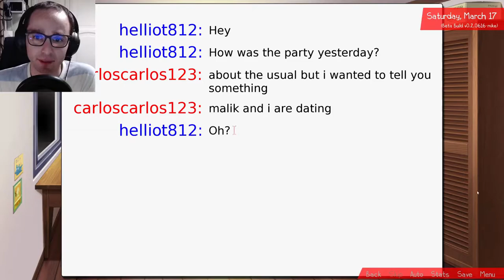Zen: A Gay Sequel - Pre-release test (Extra!) - Malik - Part 3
And here we are, here's Zen: A Gay Sequel by @bobgames. Shortly after finishing my initial testing with the Chris route I decided that I wanted to test the Malik route, as there were further opportunities to see more of my contributions to the game that I made via Mike.

The Malik playthrough will continue to use an early version of the full game, so expect slight tweaks in dialogue and game mechanics when you play the game yourself.

The third part involves a little bit of backtracking, but it will be worth it ;)